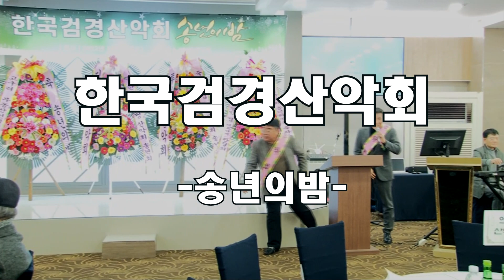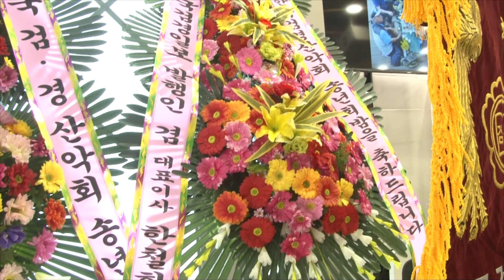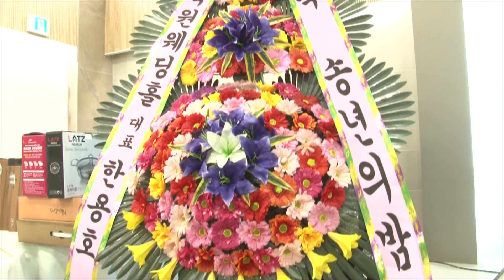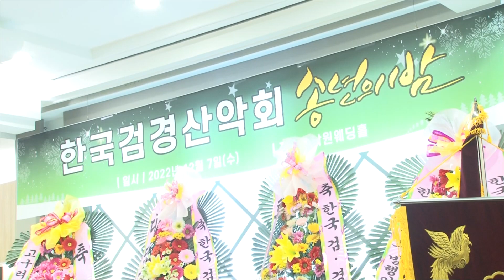2022년 한국 검경산악회 송년회(나도스타방송)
장소: 의정부 낙원웨딩홀
촬영: 나도스타방송
          음반제작,각종공연(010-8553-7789)